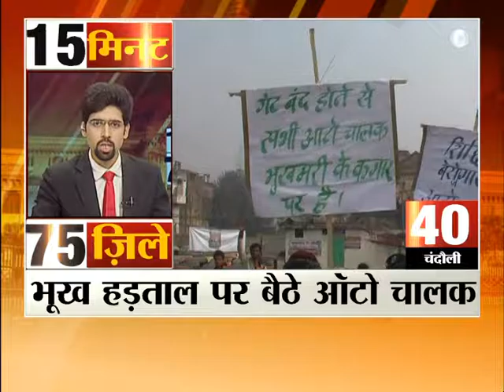25th dec 2016 up bulletin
25th dec 2016 up bulletin